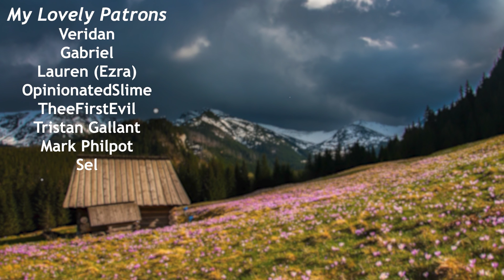Fruits Basket - Episode 1 | Extended Thoughts & Opinions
I think I already made Shigure a new husbando of mine.